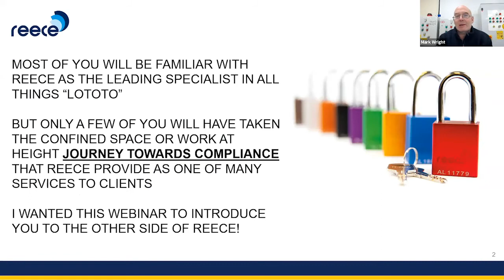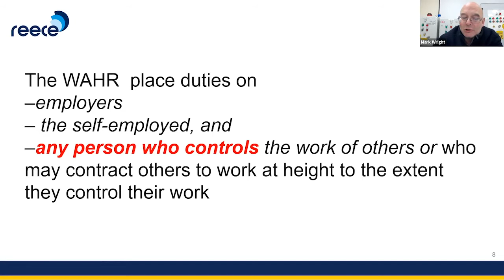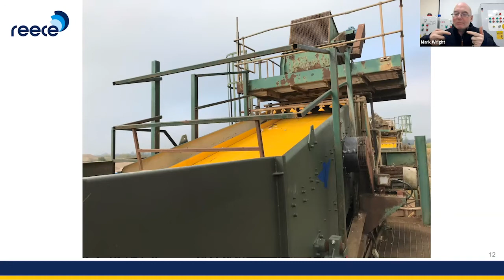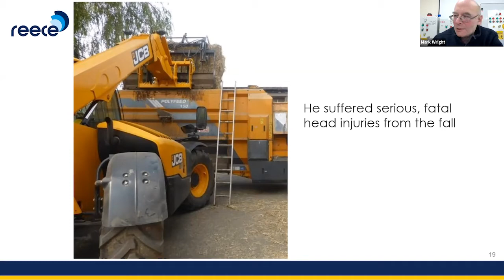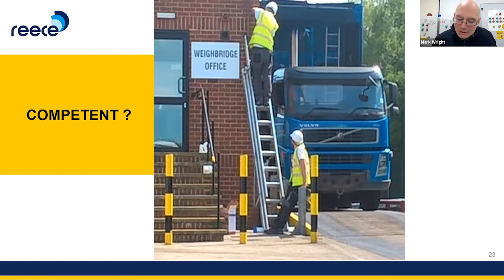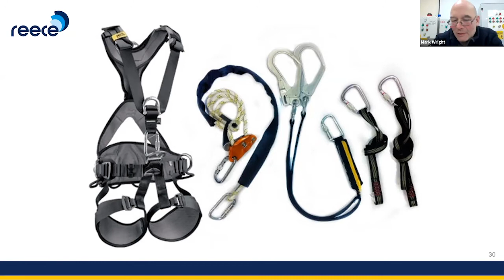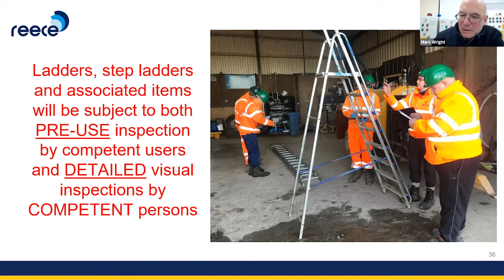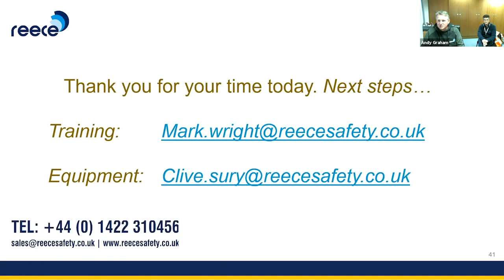Working at Height - Yorkshire Branch event - February 2021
The Yorkshire Branch welcome Andy Graham Managing Director of Reece Safety Products Ltd to take a look at working at height.